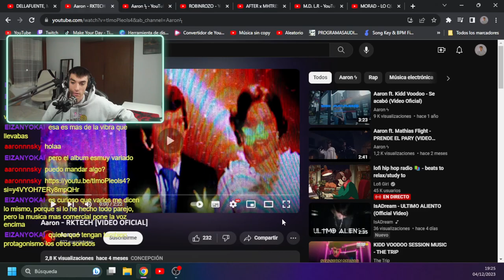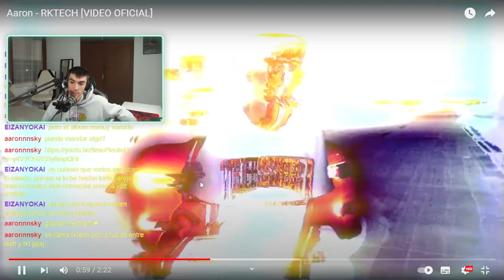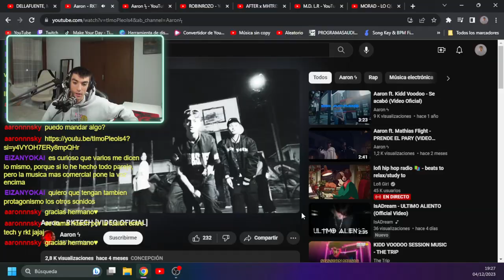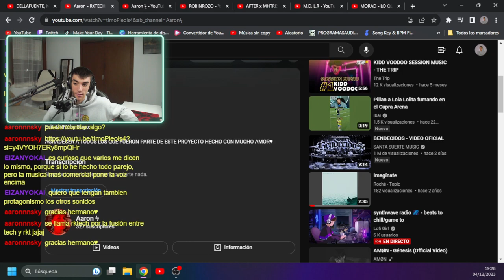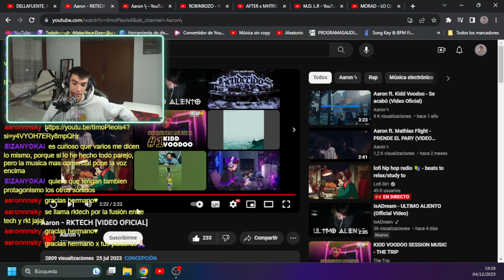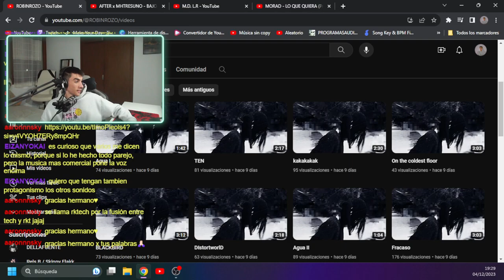AXEL-OPINIONS de Aaron - RKTECH [VIDEO OFICIAL]